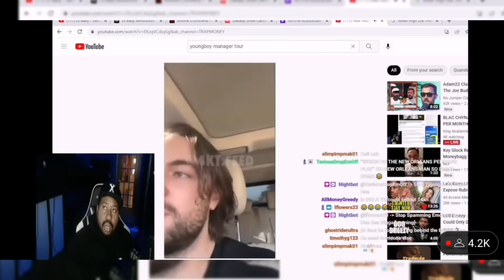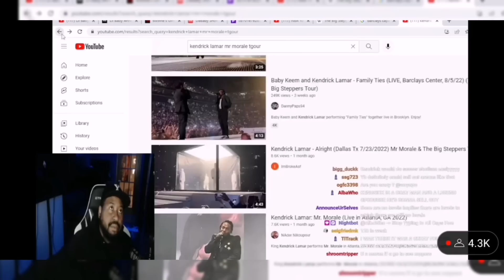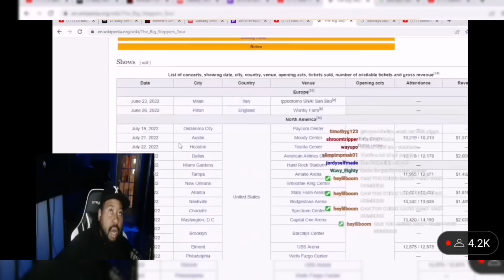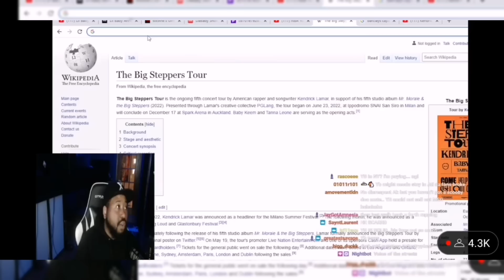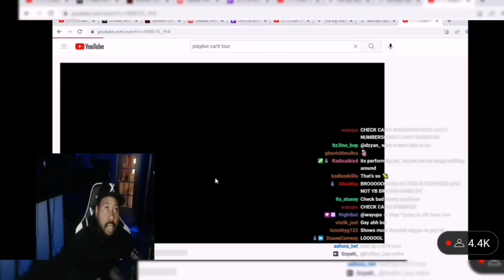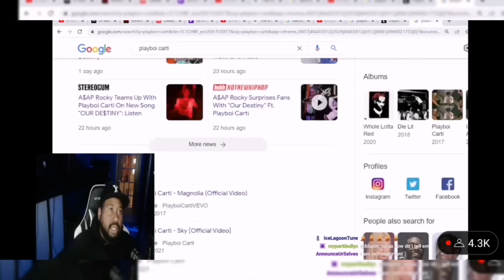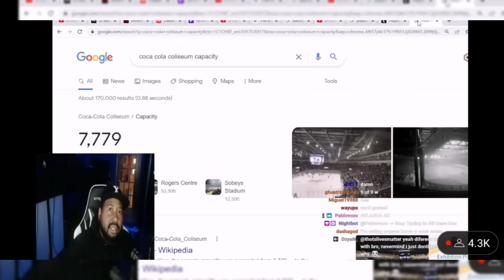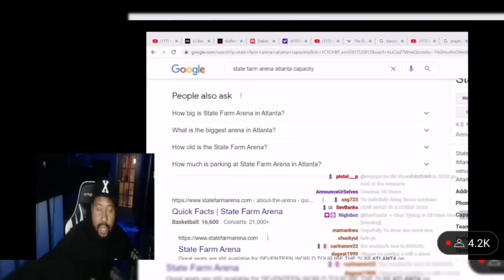YB on tour? DJ Akademiks reacts to NBA Youngboy's manager announcing 30 city tour with Quando Rondo